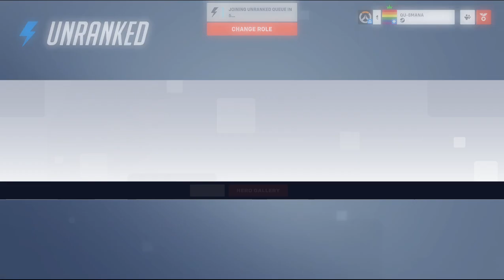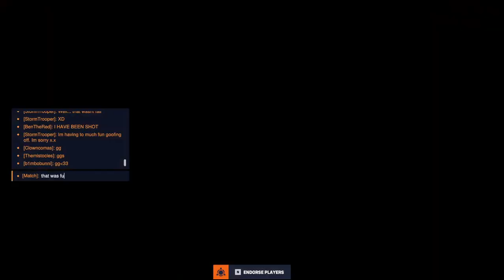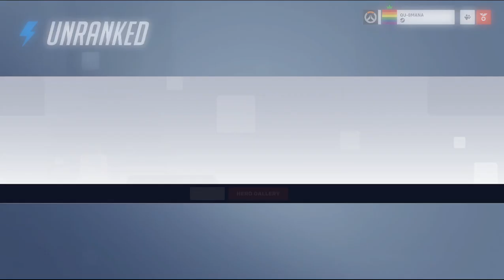{Duo Stream} Playing Overwatch with a maroon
Snu refuses to learn spacial awareness.